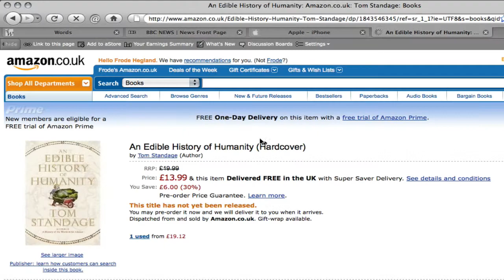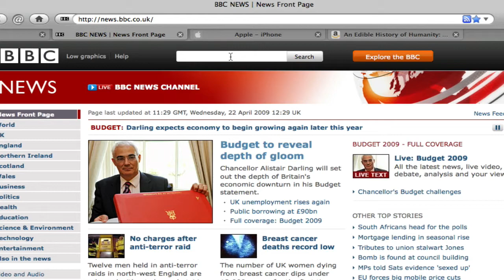firstrun video for Hyperwords 5.5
Video shown when users install Hyperwords 5.5 for Firefox.